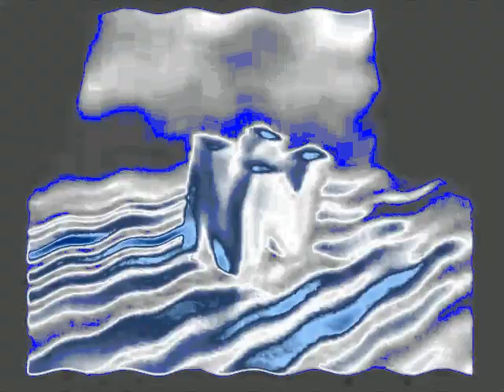Conker's Bad Fur Day Logo Effects [Preview 2 V17 Effects] On AVS